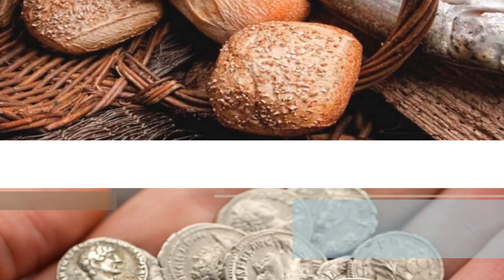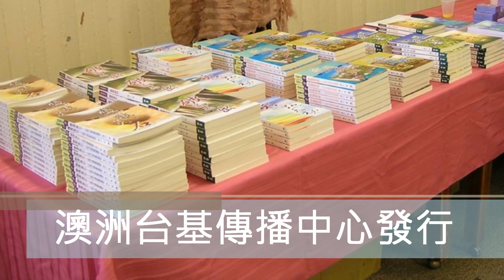耶穌五餅二魚聖餐傳給五千人吃到飽【台基會訊】2023年12月17日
耶穌五餅二魚聖餐傳給五千人吃到飽【台基會訊】

2023年12月17日根據新約約翰福音六章，一大群人跟隨耶穌上山，因缺銀買餅不夠每人吃。有孩子帶五個餅兩條魚，耶穌吩咐五千人都坐下，拿起餅魚祝謝分給眾人。聖餐傳給五千人吃到飽，剩下零碎裝滿十二籃子。大家看見耶穌所行神蹟，群眾企圖強迫耶穌作王。